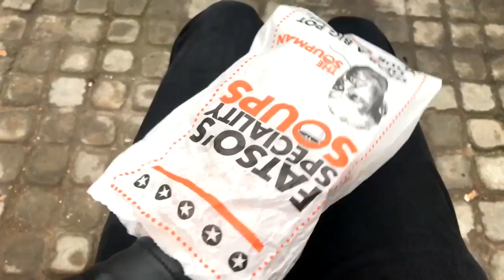เที่ยวเมืองแมนเชสเตอร์ (The Worlds Biggest Beanbag!!) •• Eat Street Repeat Ep.09 ••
•• Eat Street Repeat ••